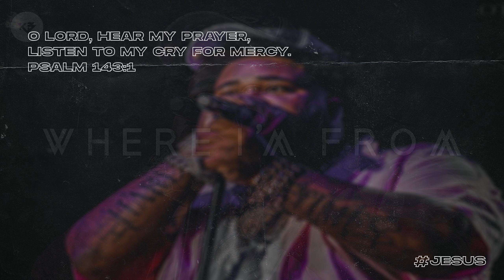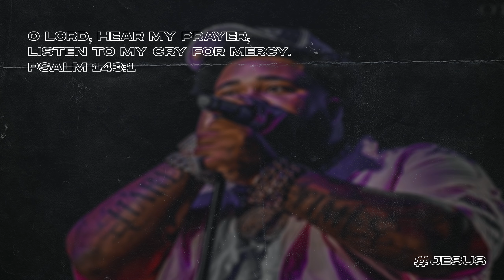(FREE) Vory Type Beat 2022 x Rod Wave "WHERE I'M FROM"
(Prod. By @KadoBeats )

**Must Purchase Unlimited Lease in order to remove tag manually with track stems (mp3 & wav lease comes tagged)

**All my beats are copyright protected -- if you use my beats for your music you’ll be hit with a copyright by YouTube. In order to remove the copyright (meaning you want to use for profit), you must purchase a lease. Dispute the copyright on Youtube by copy-pasting your lease receipt and I’ll clear it! If you’re using for non-profit, the copyright will stay on but it doesn’t affect your channel.